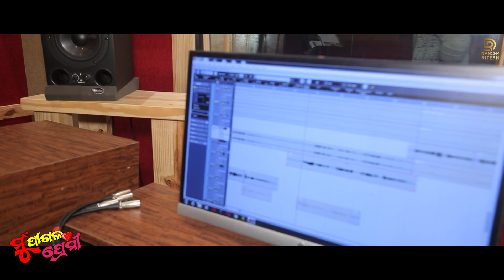Mu Pagala Premi | Studio Version | Dancer Ritesh Production | New Odia Song | Sambit & Sushree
New Song Coming Soon.
Singer : Sambit Kumar & Sushree
Music Director : Anshuman N
Lyrics : Debajyoti Nayak

Edit : Susant K
Poster Design : Biswo
Producer : Kalpana Das & Sipi Pradhan